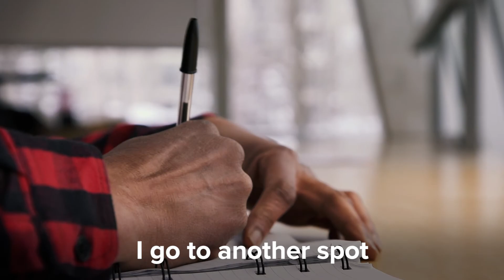Capital City Press - Tololwa M. Mollel Spotlight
Tololwa M. Mollel is the third Capital City Press featured writer.  Learn more about Tololwa and what inspires him to write.

Capital City Press positions EPL as a gathering place, both digitally and physically, for the exchange of ideas and education on the craft of writing. It gives EPL the opportunity to showcase and promote notable work from within our community, while also giving Edmontonians a chance to discover fantastic local writers and discuss their creations. Capital City Press aims to help support and grow writing in the community.